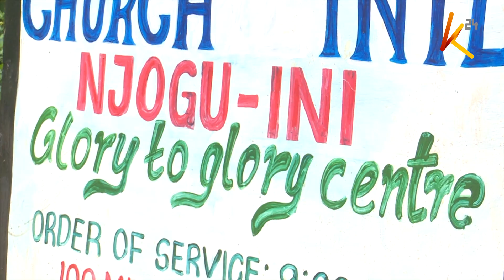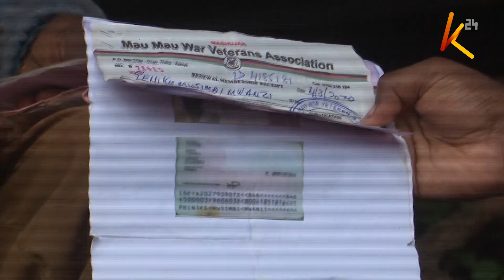Mau Mau veterans claim they have been neglected 60 years after independence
Mau Mau veterans, their sons, and daughters have nothing to smile about 60 years since Kenya gained her independence, even as the country prepares for the 60th Madaraka Day celebrations to be led by President William Ruto in Embu county tomorrow. Those that live in colonial villages insist that government must prioritize resettling them into manageable parcels of land, pieces that they and their now many descendants can call home.